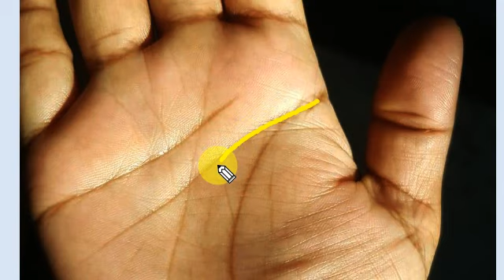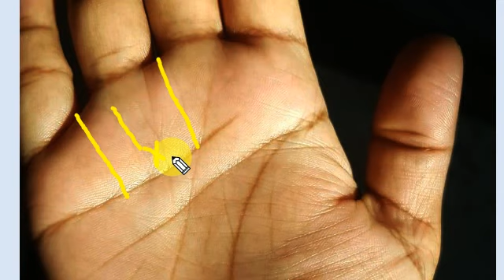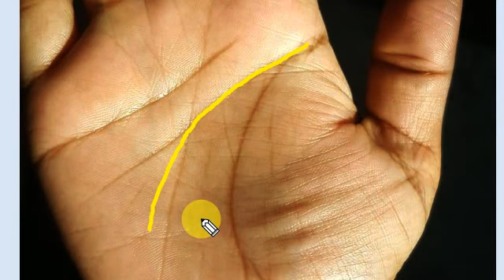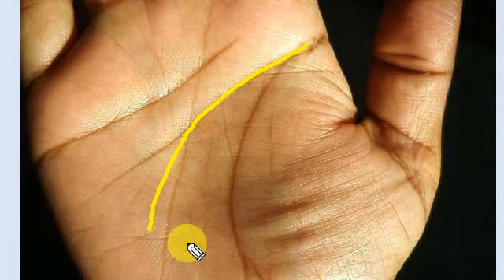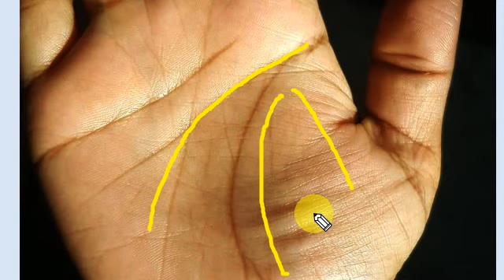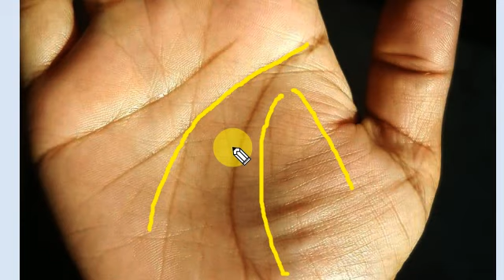जल्दी कर दो इनकी शादी